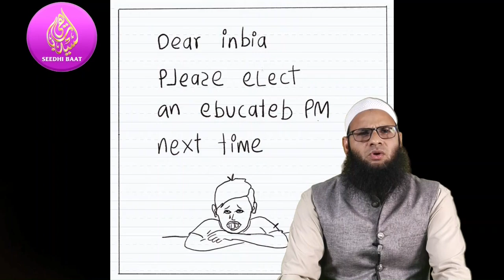PrimeTime ABVP ki Ghundagardi BJP leader Manoj Tiwari ne ki fauj ki tauheen@2Tok